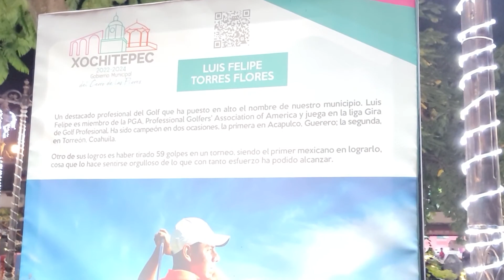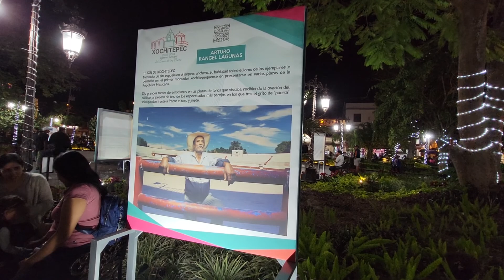zocalo xochitepec morelos 2021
zocalo  de xochitepec morelos  2021